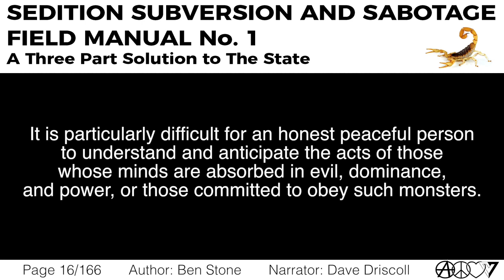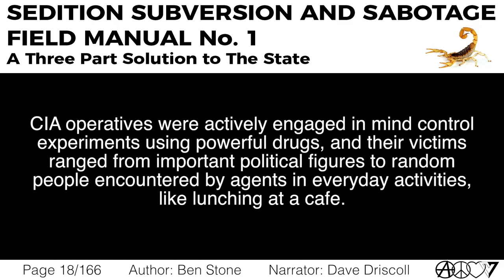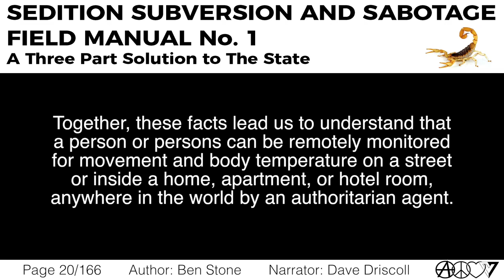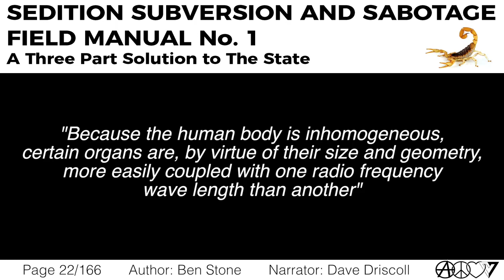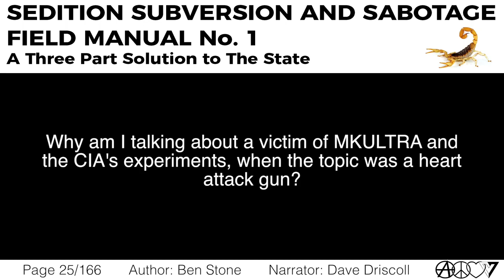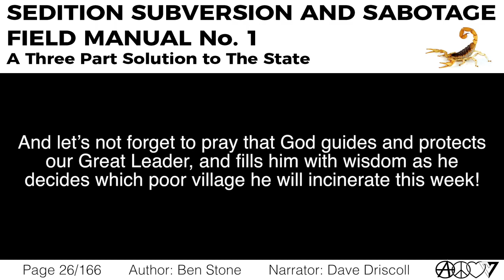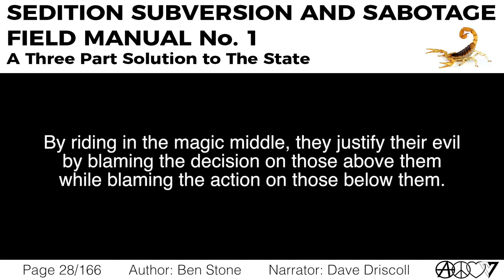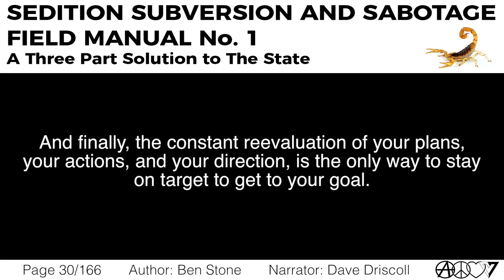Part 1, Ch. 3a: Know Your Enemy, Know Yourself [Sedition, Subversion, and Sabotage]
This chapter is read by Dave Driscoll.

Bitcoin: 15Bdzduwt92jYFGFaK2NSkPYFTaLbtonJg